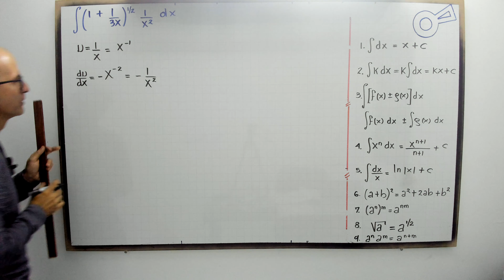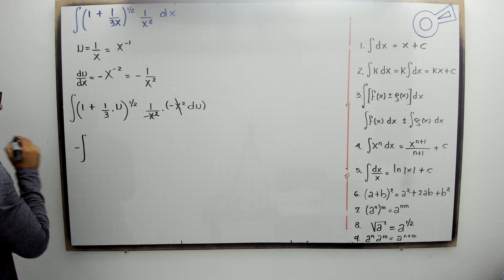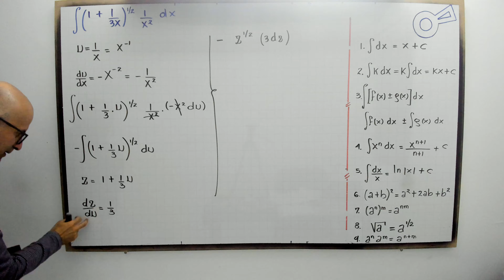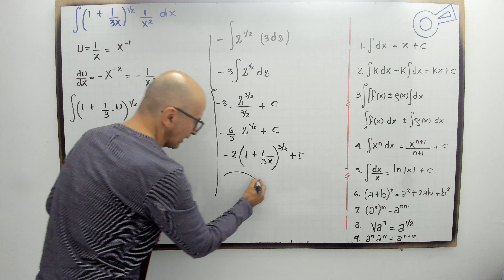Integración algebraica utilizando la técnica de integración. U18.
Te mostraremos cómo identificar el tipo adecuado de sustitución para simplificar la integral, haciendo que la integración sea más accesible y eficiente.